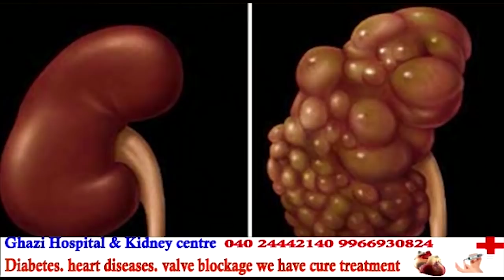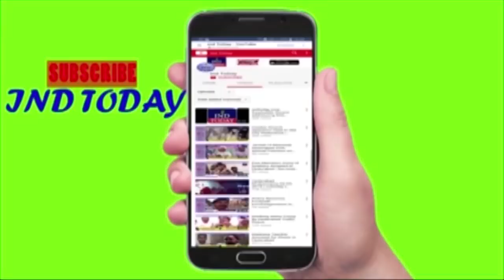33 TMREIS Students Fall Ill After Consuming Hostel Food in Hyderabad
Thirty-three students of Telangana Minorities Residential Educational Institutions Society (TMREIS) school in Asif Nagar fell sick after consuming food on the premises on Monday. All 33 of them have been admitted to Niloufer Hospital after they suffered from food poisoning and complained of vomiting and diarrhoea.

Though the children are out of danger, they will be discharged within 24 hours, Dr Ravi Kumar, HoD of paediatrics, Niloufer Hospital confirmed. "They will be kept under observation and the best possible treatment is being administered."

Dr Murali Krishna, superintendent of Niloufer Hospital, said, "The children are aged between 10-12 years. The symptoms started at 7:45 am, and by 12:30 pm all 33 students were admitted in the special ESR Ward."

Home Minister Mahmood Ali also visited the students in the hospital and spoke to their parents. Speaking to Express, he said, "We will definitely be taking action against the school once a thorough investigation has been done. The officials from the minority department and myself will take a look at the conditions of the school and if anything untoward is found, we will take the required action. I have been informed that the food was provided inside the school itself."